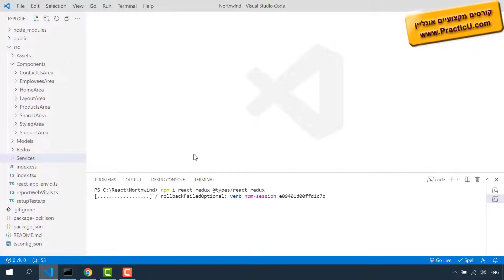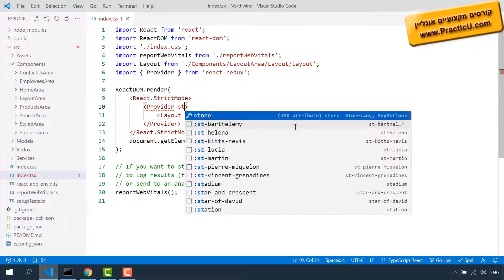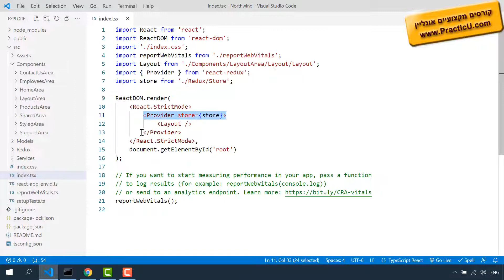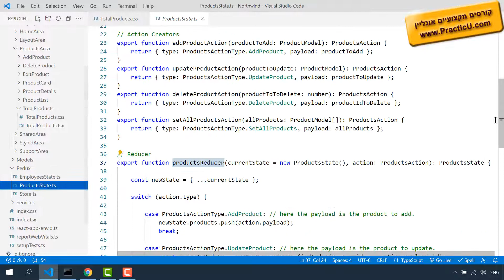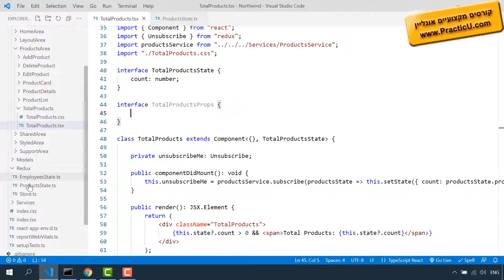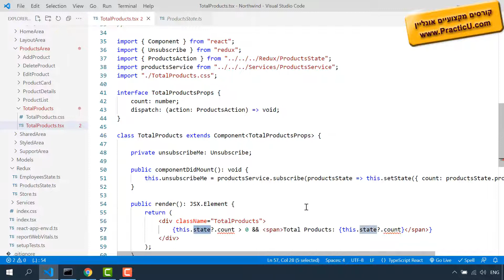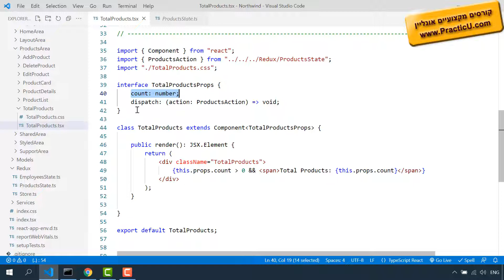ספריית react-redux בתוך CC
קורס ריאקט - React